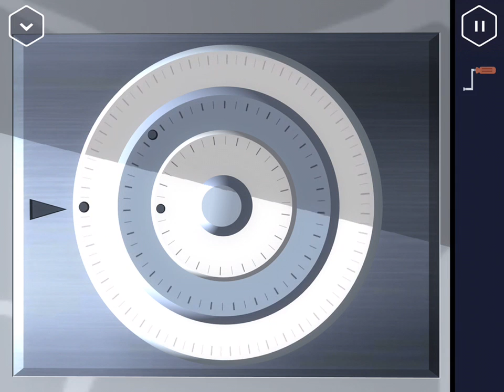Agent A: A puzzle in disguise iOS Gameplay Walkthrough - Part 1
Agent A: A puzzle in disguise by Yak & co Android, iOS,iPhone,iPad Gameplay Trailer. HD video of Agent A: A puzzle in disguise Game.

Apple's Editors Choice in 30 countries and Best New Game in over 100 countries!

Agent A, your new mission has just arrived from headquarters. As usual destroy this transmission once received. This mission is of the utmost importance so get to it effective immediately.

MISSION:
Ruby La Rouge. Known enemy spy and perilous predator has been targeting our secret agents. Your mission is to find and capture this vindictive vixen. She’s been on our radar for some time now, however intel revealing her motivations is unclear.

We need you to follow Ruby, then locate and infiltrate her secret lair. Once inside it is imperative that you uncover her plans.

Oh and agent... do be careful. Miss La Rouge has a taste for dismissing agents such as yourself.

PAX Aus Indie Showcase Winner 2015! To celebrate the launch of Agent A we are discounting the price for the first week and will be back to the regular price from the 5th of Nov.

From the creators of Tasty Tadpoles comes ‘Agent A: A puzzle in disguise’, a spy themed puzzle game for iPhone’s, iPod Touch’s, iPad’s and erm… Shoephone’s?!

You play as Agent A, you’re mission (should you choose to accept) is to infiltrate the secret hideout of Ruby La Rouge and apprehend or neutralise the target.

Uncover a stylish 60s themed world full of retro futuristic contraptions, hidden gizmos, gadgets and clever logic based puzzles. But do be warned… Ruby La Rouge is no spy to be taken lightly! Explore a labyrinth of perplexing puzzles in this quirky game of cat and mouse that’ll have you wondering whether you’re the cat… or the mouse!!

Notice something strange or out of place? Making mental notes and observations (like a good secret agent) will aid you in solving tricky puzzles later on. As you explore Rubys secret hideout, collecting objects and using them cleverly is crucial in unlocking a trail of puzzles leading you ever closer to your target!

Agent A features:
* Stylish 1960’s inspired art
* 15 rooms to explore, 30 inventory based puzzles and 20 puzzle screens
* 6 achievements to collect, for the trophy hunter in all of us
* Available in fully translated English, French, Italian, German, Spanish, Chinese, Japanese and Korean versions

Are you clever enough to outsmart Ruby? Slip into the exciting world of espionage with Agent A now!

Google Play
TBA